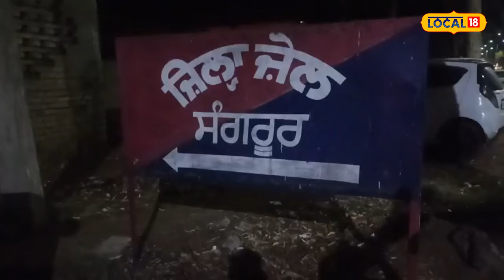2 prisoners killed: Sangrur ਦੀ ਜੇਲ੍ਹ 'ਚ Gangwar, 2 ਕੈਦੀਆਂ ਦਾ ਕਤਲ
2 prisoners killed: Sangrur ਦੀ ਜੇਲ੍ਹ 'ਚ Gangwar, 2 ਕੈਦੀਆਂ ਦਾ ਕਤਲ